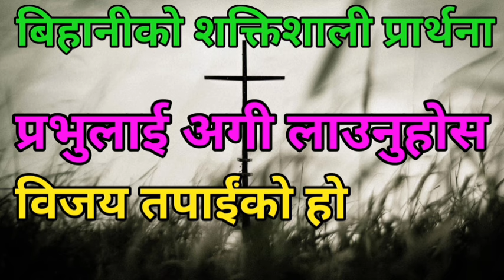Bihaniko shaktishali prarthana prabhulai aghi lagaunu hos bijay tapaiko ho || Morning prayer